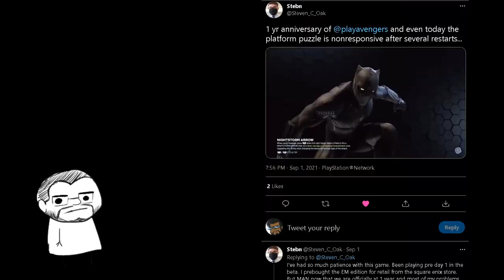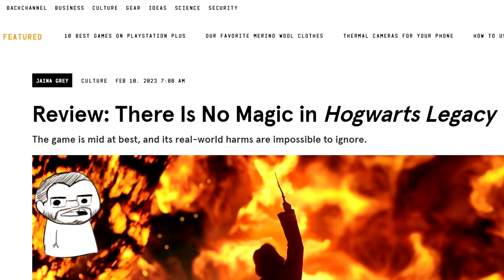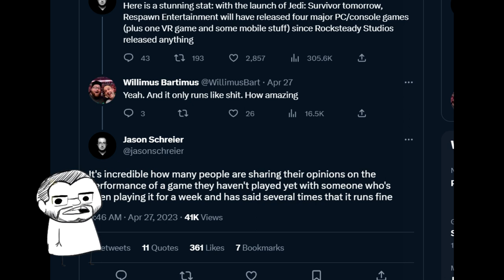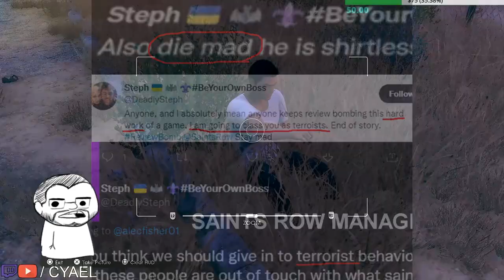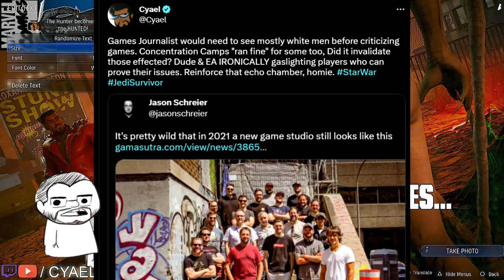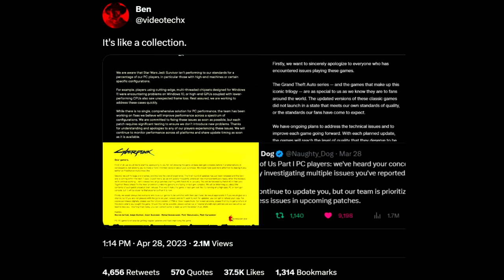Redfall Bugs & Glitch Compilation. Make this illegal.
Redfall is Saints Row Reboot meets Marvels Avengers